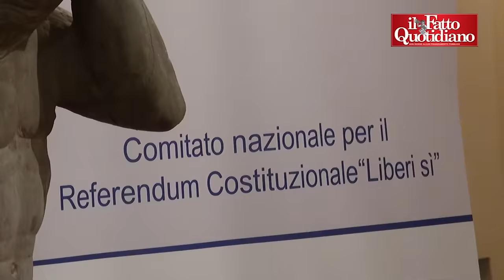Referendum, comitato per il Sì a Bologna: c'è anche Verdini. Pera a Berlusconi: “Ripensaci, è la tua